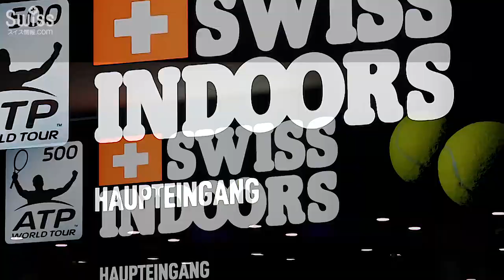スイス・インドア2018 フェデラー決勝 Swiss Indoors Basel 2018.10.28【スイス情報.com】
ロジャー・フェデラー(Roger Federer)選手とマリウス・コピル(Marius Copil)選手戦の様子です！

【特集記事】フェデラー、故郷バーゼルで9度目の栄光 ～スイス・インドア2018を振り返って

スイスのバーゼル(Basel)で「スイス・インドア(Swiss Indoors Basel)」が今年2018年も開催されました。ロジャー・フェデラー(Roger Federer)選手とマリウス・コピル(Marius Copil)選手が対戦した決勝の様子です。

3歳から高校までのボーディングスクール（寄宿学校）サポート